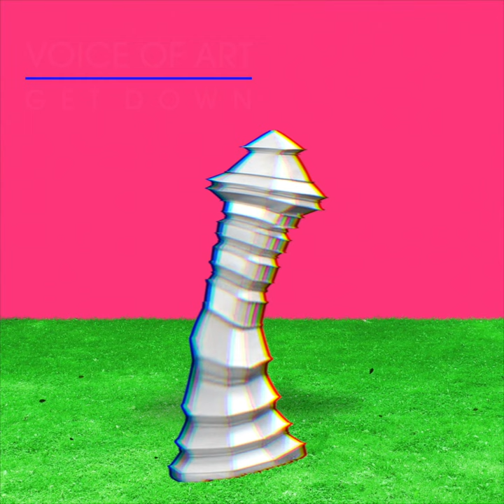Voice Of Art, Kenneth Bager, Troels Hammer, WALTHER & OliO - Get Down - s0463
Voice Of Art, Kenneth Bager, Troels Hammer, WALTHER, OliO releases new single 'Get Down'.